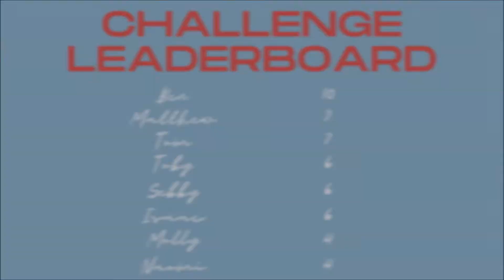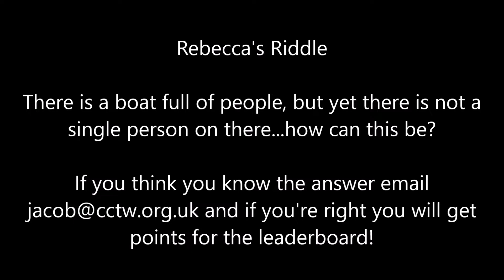CCTW Youth: Hope for Our Future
Welcome to our CCTW Youth Service, aimed at those aged 11-18 years old.
Each week we will have challenges (with edible prizes!) worship and a talk! This term we are looking at the theme of Let Hope Arise!
Today we acknowledge that with God on our side, we have hope for the future and these are the reasons why:
1) God is always with us.
2) God has a plan for us, bigger and better than we could know!
3) Even when we throw a "tantrum" God will not leave us or forsake us!
So sit back and enjoy this weeks youth service!

Intro/outro music. “Upbeat” by Jon Luc Hefferman

Riddle music. “Upbeat Party” by Scott Holmes